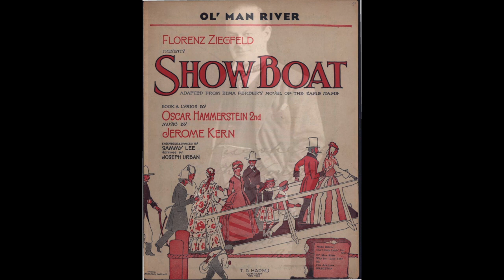Great Songs by Great Artists: Kern/Hammerstein - Ol' man river - Peter Dawson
Jerome Kern - Oscar Hammerstein II

Ol' man river

Peter Dawson
1928